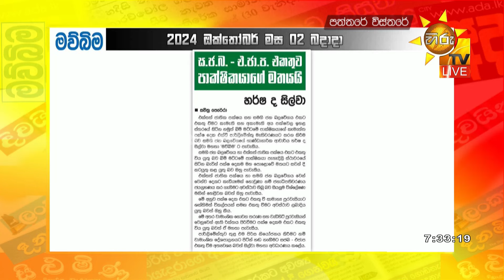එජාපය මත තුනක සිරවෙයි - Hiru News